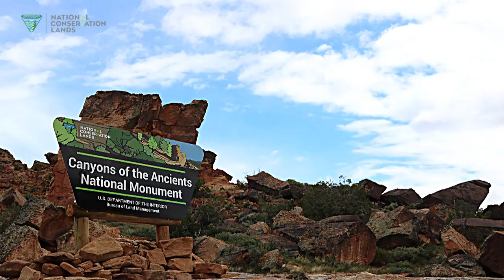Discover For Yourself - Canyons of the Ancients National Monument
BLM's Canyons of the Ancients National Monument is located in southwest Colorado. Peppered with more than 9,300 archaeological sites representing Ancestral Puebloan and other Native American cultures, Canyons of the Ancients is a gem of the BLM's National Conservation Lands. Neighboring the National Park Service's Mesa Verde National Park and Hovenweep National Monument, Canyons of the Ancients is woven into the rich cultural tapestry of the famed Four Corners region.

Canyons of the Ancients is off the beaten path, an "outdoor museum" offering a primitive exploration experience. Artifacts, rock art, middens and cliff dwellings tell a profound story, giving visitors a glimpse of what ancient life was like there. It is a sacred place and a source of pride for Native communities in the area.

It is also an archetype of BLM's multiple-use mission, where uses like CO2 development, livestock grazing and recreation are responsibly managed in balance with cultural resource protection.